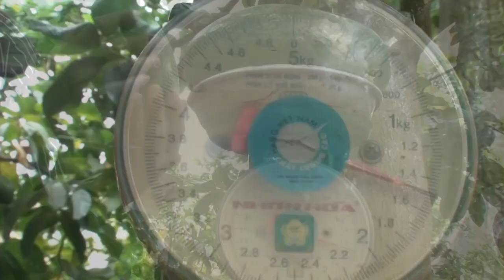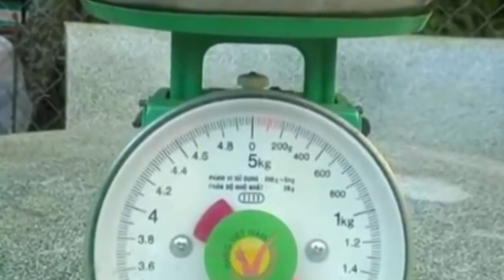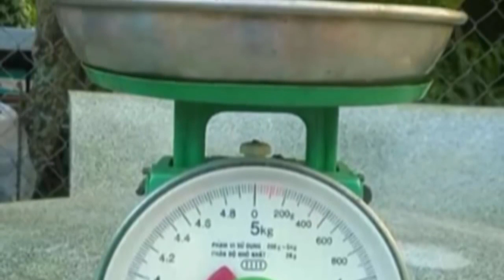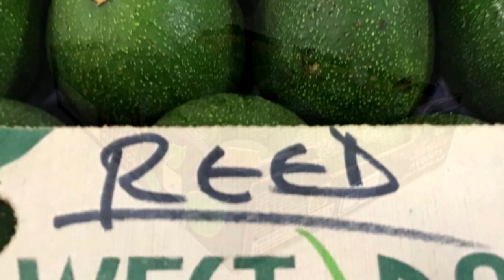Bahasan Lengkap 11 Jenis Alpukat Introduksi Asal Vietnam Terbaru Sudah Masuk Indonesia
video ini berdurasi agak panjang, namun mengupas 11 jenis alpukat introduksi asal vietnam secara lengkap dan menyeluruh, komplit dari kulit sampai intinya.
beberapa alpukat unggulan yang sudah banyak dikebunkan di vietnam, kini sudah tersedia di indonesia, beberapa kalangan petani alpukat mulai mengebunkan alpukat inrtoduksi tersebut karena memang banyak keunggulannya.